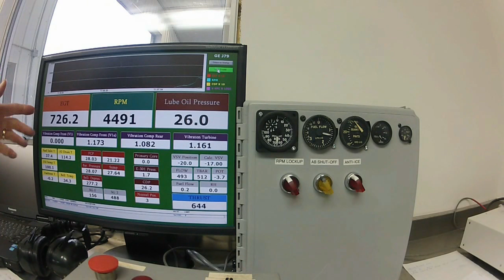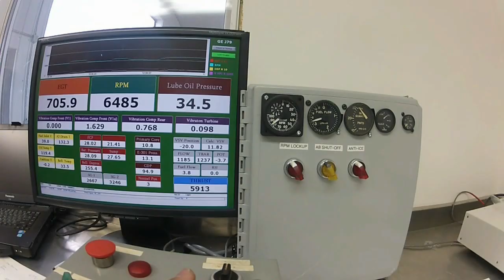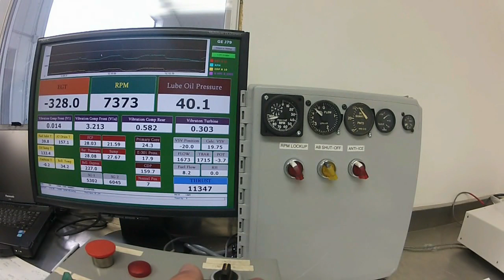Afterburner Thursday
This time we take a bit more of a look at the control room screen, as well as our aircraft gauge set.
Maybe because it was cold this day, Robin spent more time than usual with the engine power selector right against the pin... in full afterburner.
Fuel used in this test:  approx.400 gallons (imperial)